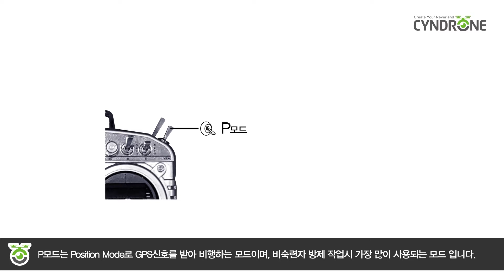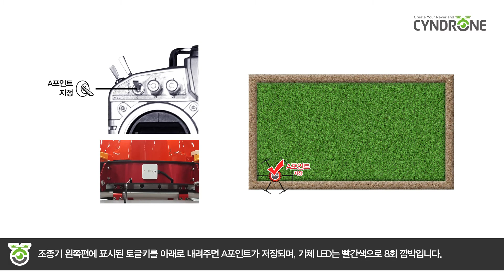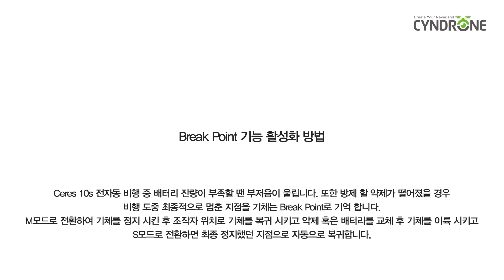Ceres 10s 조작방법